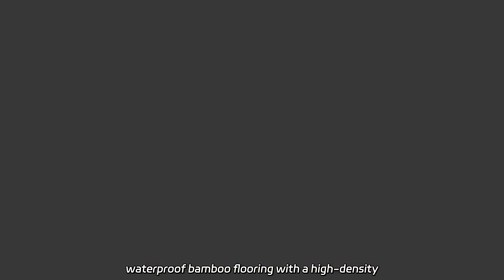Folding Portable Bamboo Wine Glasses & Bottle Outdoor Wine Picnic Table - Manufacturer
Folding Portable Bamboo Wine Glasses & Bottle Outdoor Wine Picnic Table - Manufacturer Supply our high-quality bamboo flooring products. We are a factory specializing in manufacturing solid and waterproof bamboo flooring with a high-density strand-woven construction.